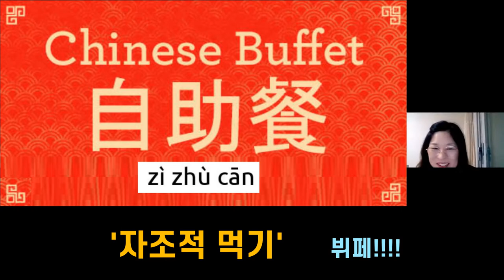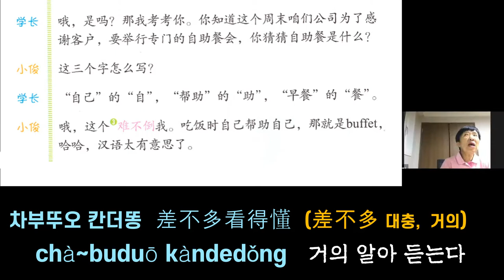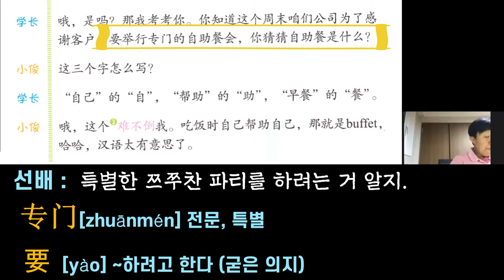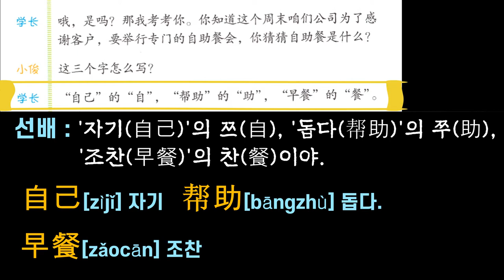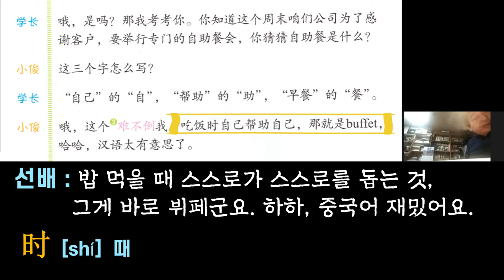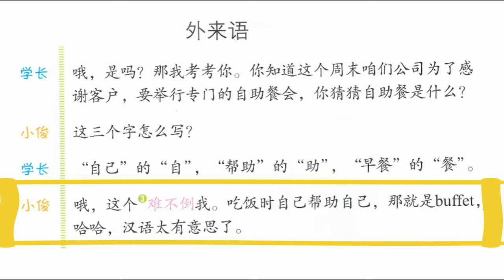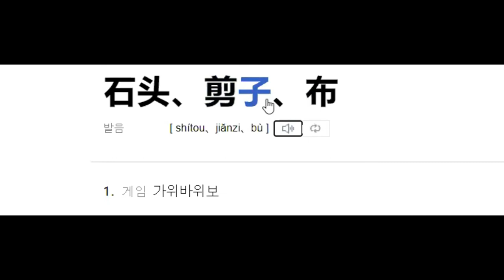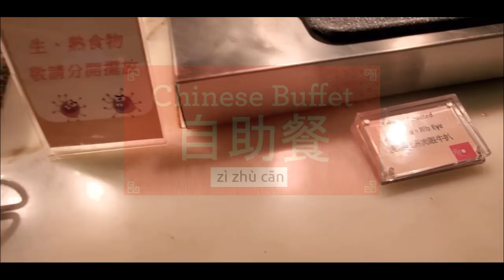중국어2- 뷔페 쯔쭈찬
매주 목요일 7시 30~9시 30분 두 시간씩 합니다.
현재 교재는 [NEW 스피킹 중국어] 입니다. 아래 클릭하시면 보실 수 있습니다.
2교시에는 루쉰 [아Q정전]을 강독하거나, 중국 드라마를 봅니다.
귀한 분 함께하실 수 있다면 좋겠습니다.